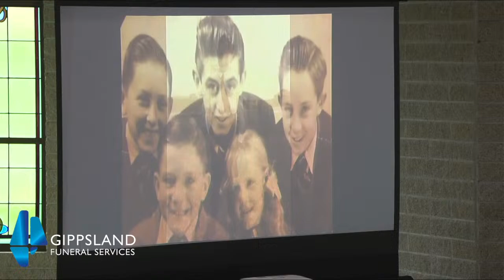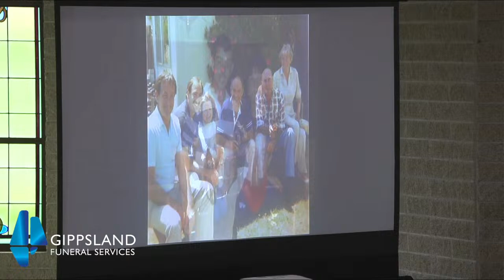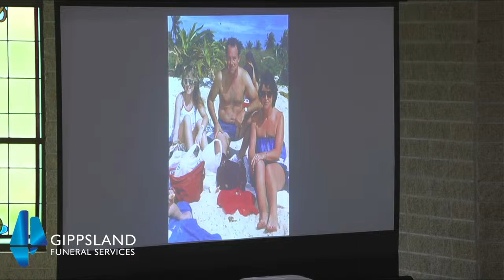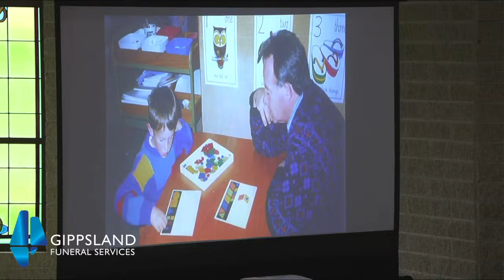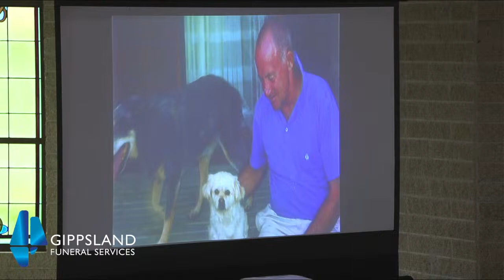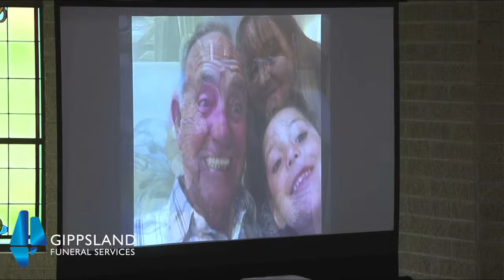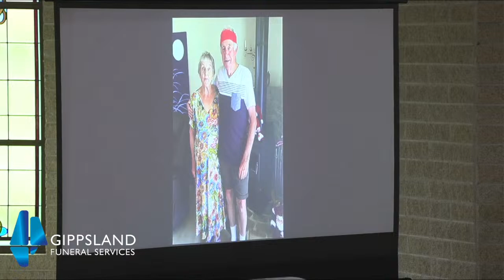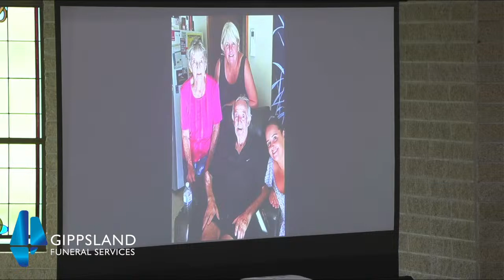Mr Kevin da Silveira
A funeral service will be held at St Joseph's Catholic Church in Foster at 1pm on Thursday the 18th of April.